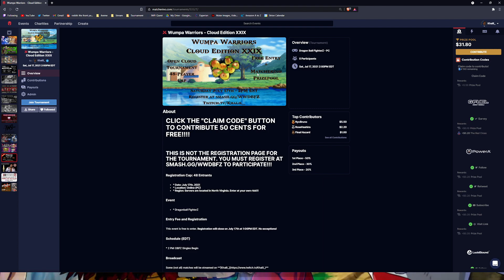Wumpa Warriors CE XXIX - Full Tournament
You're watching Wumpa Warriors Cloud Edition, a highly competitive DBFZ tournament created and hosted by Khalil_. If you'd like to see more competitive Dragonball FighterZ, be sure to check out my stream on Twitch! You can find the link as well as my other socials below!

MATCH TIMESTAMPS BELOW! (Spoiler Alert)

0:00 - Bagathot vs Breh Moment
11:34 - Kelso2Times vs Rozay
20:30 - Ace vs KJPixel
29:26 - Kali Mac vs BoxFan
42:57 - Trazac vs Bagathot
52:51 - KJPixel vs BoxFan
1:02:18 - Winners Finals
1:24:35 - Kelso2Times vs BoxFan
1:34:24 - Kali Mac vs Trazac
1:51:04 - Losers Semis
2:04:06 - Losers Finals
2:17:06 - Grand Finals